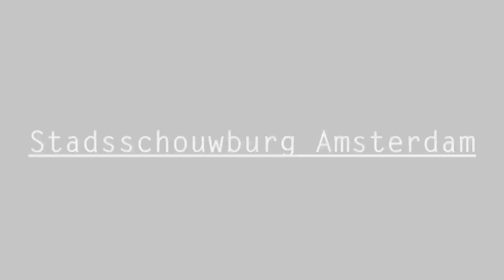Codex cast: part 4 - Thomas Van Praet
Meet the cast from Codex, the new triple-bill by Dance Works Rotterdam/André Gingras with works by André Gingras, Alida Dors and Meyer & Chaffaud. In this first episode: Thomas Falk, 24, Belgium.

Wanna see more of Thomas? Codex is touring in the Netherlands from 12 October 2012 until 31 January 2013.

Codex combines contemporary dance with circus, freerunning and hip hop in three pieces by four makers. All of the nine performers are choosen for their unique skills and abilities. 3 circus acrobats and 6 dancers go to extremes in this highly energetic and physical performance.